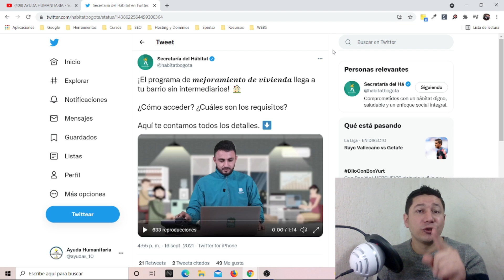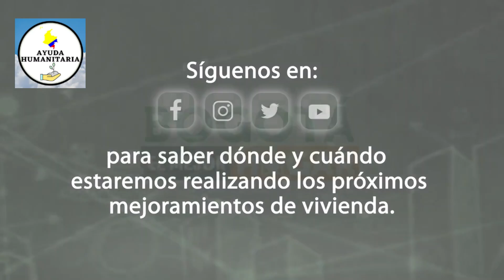INSCRIPCIONES ABIERTAS Con El Programa De [Mejoramientos De viviendas] [SECRETARIA DE HÁBITAT] 2021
Atención ¡El programa de 𝒎𝒆𝒋𝒐𝒓𝒂𝒎𝒊𝒆𝒏𝒕𝒐 𝒅𝒆 𝒗𝒊𝒗𝒊𝒆𝒏𝒅𝒂 llega a tu barrio sin intermediarios!
¿Cómo acceder? ¿Cuáles son los requisitos?
Continuación te dejamos la siguiente información

A continuación mas información sobre las AYUDAS Y VIVIENDAS GRATIS DEL GOBIERNO NACIONAL   Fácil y rápido